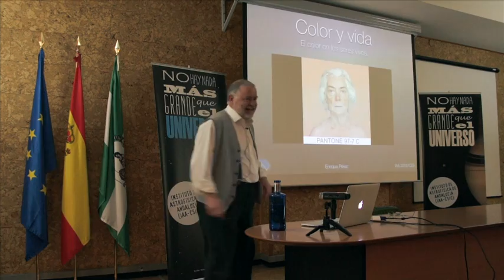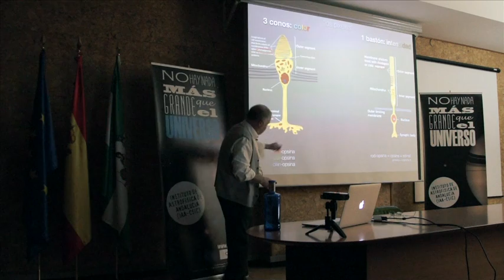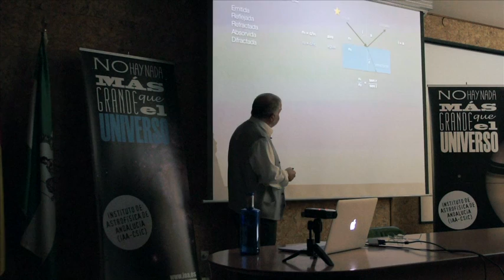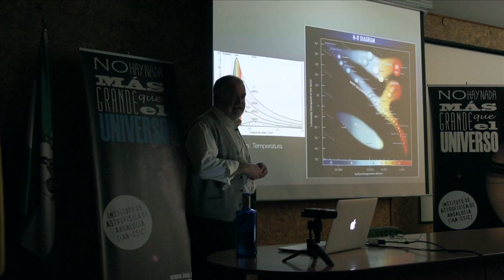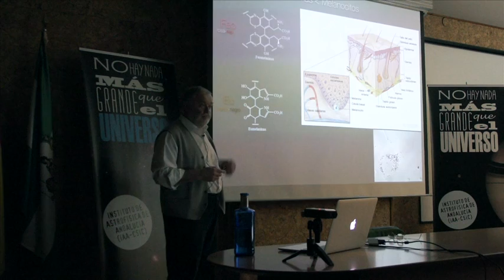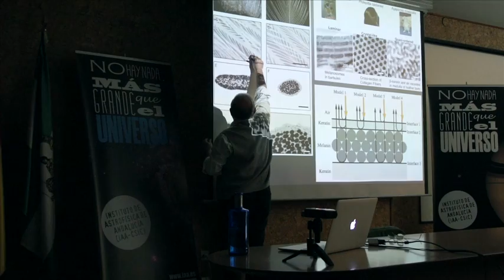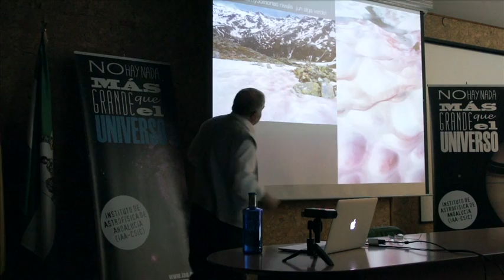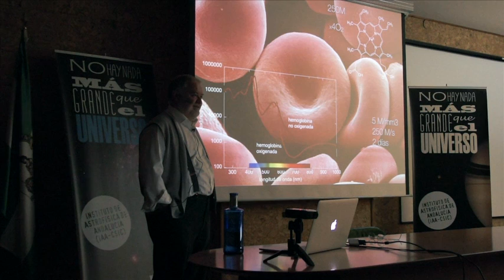Color y vida - Enrique Pérez Jiménez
¿Qué es el color? ¿Cómo se produce el color en la naturaleza? ¿Cómo usan el color los seres vivos? Veremos qué es y cómo se percibe el color: un poco de física, química, anatomía, fisiología, neurología y psicología son necesarias para entender cabalmente el color. Repasaremos las distintas maneras de producir color en la naturaleza, y nos centraremos en el color en los seres vivos: las coloridas plumas de las aves y las mariposas, la iridiscencia de los escarabajos, el cambio de color del camaleón o el pulpo como estrategia para sobrevivir, el despliegue de color en la danza sexual, el color de la piel, el rojo/verde/azul de las sangres…